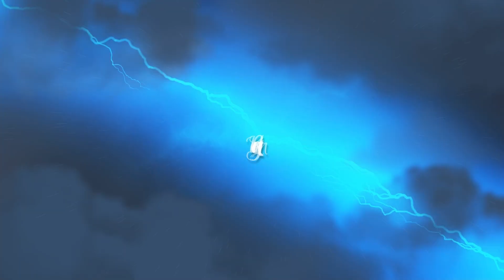FFXIV - Shadowbringers - Aether Currents - The Rak'tika Greatwood | The Tempest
Join me in this guide for extremely casual players that might be looking for a bit of a hand in finding or at least streamlining the Aether Current collection process.

I really just want to return something to the community and game that has given so much to me as a gamer and lover of Fantasy games.

Aether Currents are required to unlock the ability to fly on mounts in zones released from Heavensward onwards. Players are required to attune to all the Aether Currents to unlock flying in that zone. Some Aether Currents are
found scattered throughout the zone. Others are rewarded by completing Main Scenario Quests and Side Quests.

00:00 Intro
01:44 The Great Deceiver
11:16 What We Do for Family
15:29 Wild Aether Current
18:07 Suit Up
23:11 Stand on Ceremony
33:36 Wild Aether Current
35:52 Wild Aether Current
36:58 The Tempest
38:15 Responsible Creation
48:43 Community Cohesion
1:01:35 Debate and Discourse
1:12:06 Koal of the Cups

Quest and Aether Current Coordinates:

The Rak'tika Greatwood

The Great Deceiver - X:19.7, Y:27.6, Z:0.2 - Slitherbough
What We Do for Family - X:18.8, Y:27.7, Z:-0.2 - Slitherbough
Wild Aether Current - X:13.4, Y:31.6, S:0.0 - Fort Gohn
Suit Up - X:29.3, Y:17.8, Z:0.2 - Fanow
Stand on Ceremony - X:31.4, Y:16.9, Z:-0.1 - Fanow
Wild Aether Current - X:28.2, Y:25.6, Z:0.2 - South of Fanow
Wild Aether Current - X:18.6, Y:22.5, Z:-0.1 - North East of Slitherbough

The Tempest

Responsible Creation - X:13.7, Y:27.6, Z:-8.1 - Amaurot
Community Cohesion - X:9.5, Y:28.1, Z:-8.2 - Amaurot
Debate and Discourse - X:7.2, Y:31.4, Z:-8.0 - Amaurot
Koal of the Cups - X:32.1, Y:16.6, Z:-2.0 - The Ondo Cups